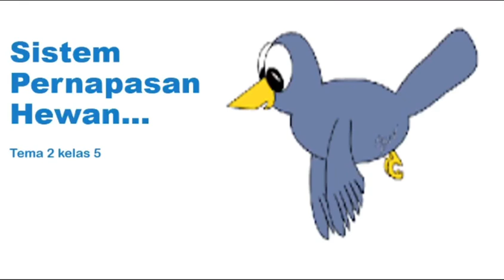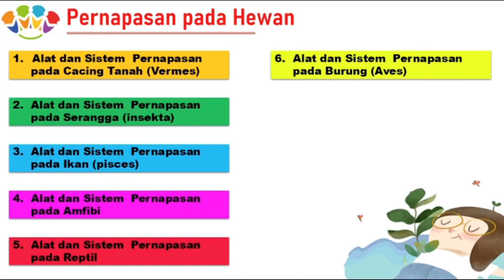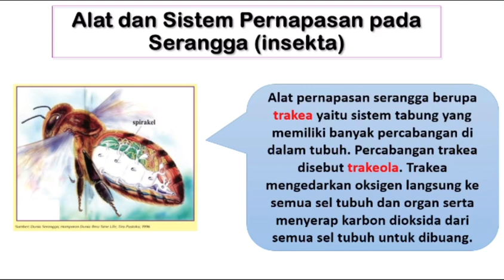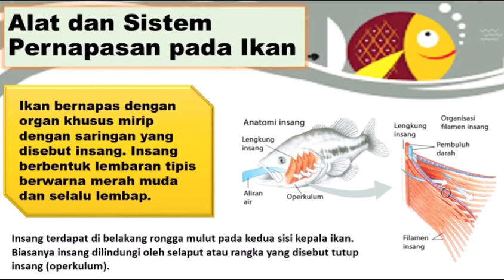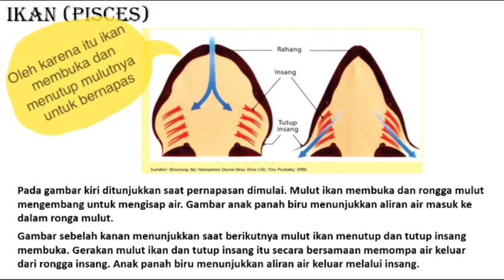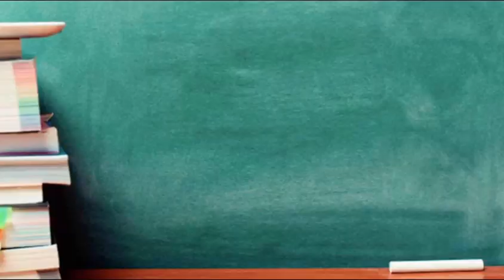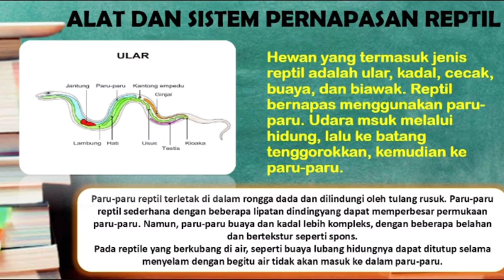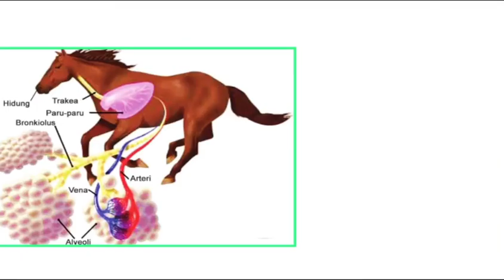PERNAPASAN PADA HEWAN [ IPA TEMA 2 SUBTEMA 1 ]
Kira-kira apa saja ya alat pernapasan pada hewan itu ??